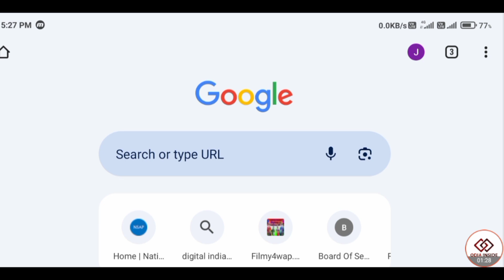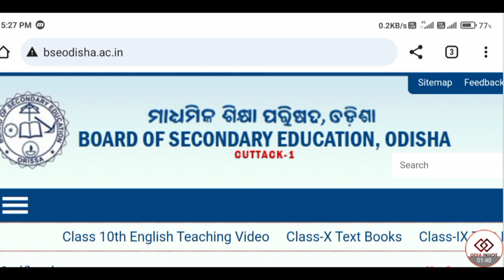10th result 2024 date | 10th result 2024 date odisha | cbse 10th result 2024 date odisha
10th result 2024 date | 10th result 2024 date odisha | cbse 10th result 2024 date odisha

Your queries -
10th result 2024
10th result 2024 date odisha
odisha result 10th 2024
10th class result 2024
odisha matric result date 2024
10th class summative assessment 2 result odisha
+2 board exam result date 2024
odisha 10th result 2024 date
india result 10th
10th class result odisha 2024
matric result 2024 date
odisha result
matric result